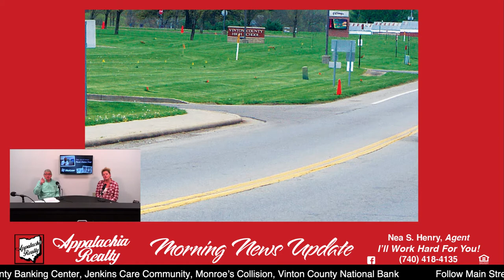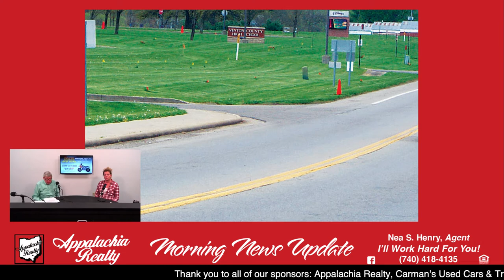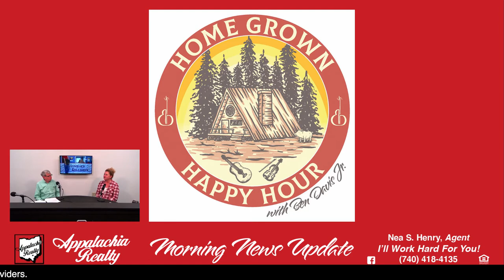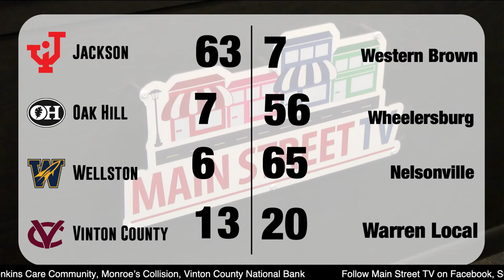Main Street TV: Pete Wilson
Today Pete Wilson joins us to discuss some news!